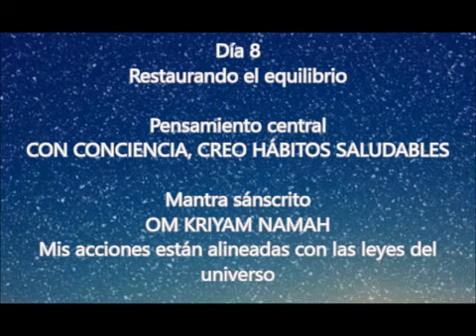La naturaleza de la salud perfecta Deepak Chopra Día 8 Restaurando el equilibrio